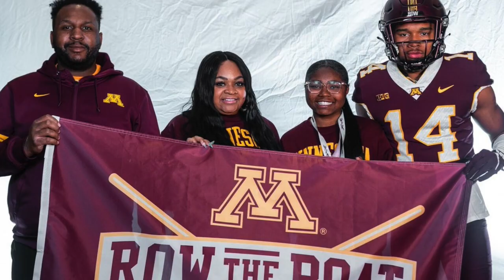Revenge Tour - Walled Lake Western Football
Revenge Tour - Walled Lake Western Football Show, hosted by Mikalah Geistler